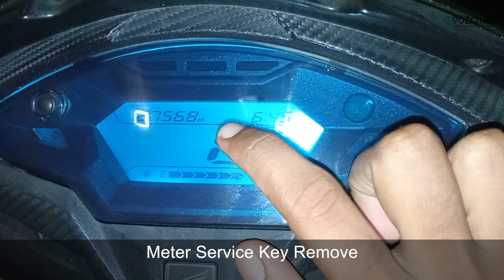HONDA Dio Bike Digital Meter Service Key Remove Service Indicator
honda,
dio,
honda dio,
digital meter,
service indicator,
remove service indicator,
dio service indicator remove,
how to remove service indicator,
how to remove service key,
how to remove service key honda dio,
dio bike,
dio scooter,
honda dio dx digital meter,
remove service indicator icon dio bike,